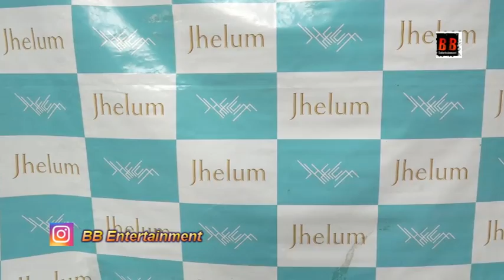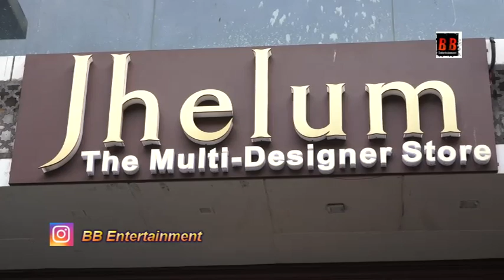Tanisha Mukherjee Shoking Reaction On Bigg Boss 13